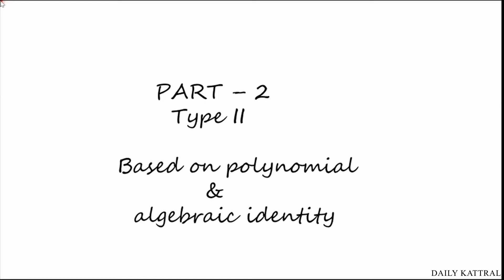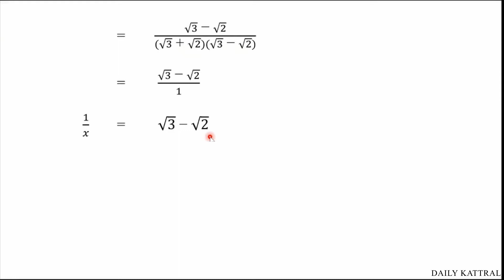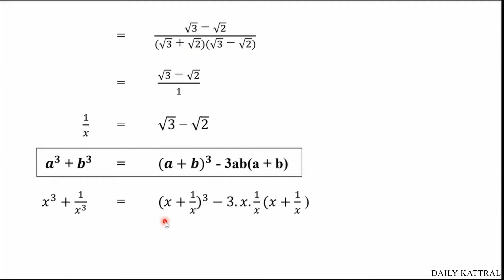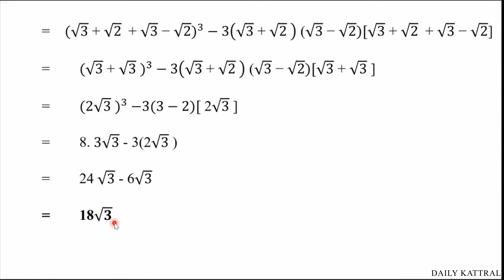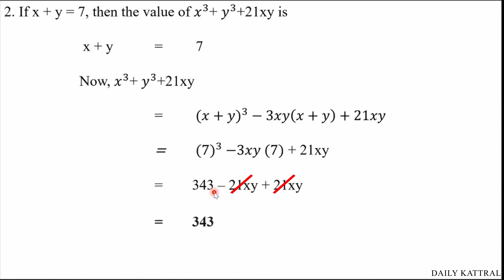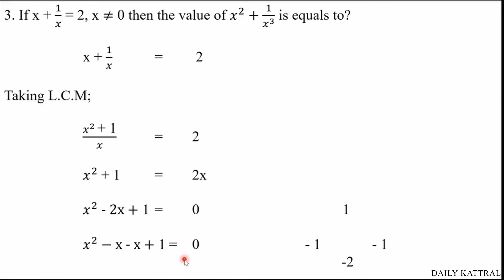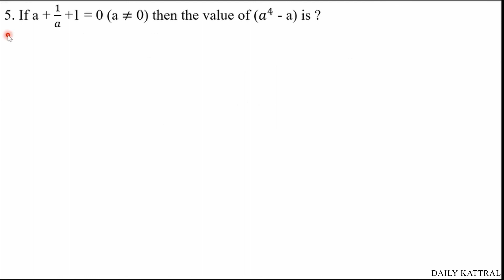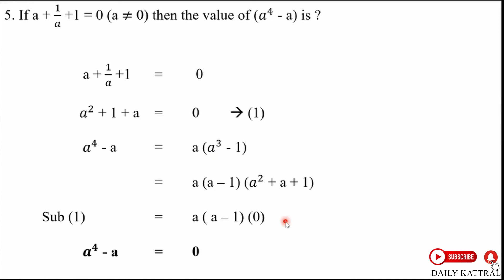ALGEBRA - PART 2 (TYPE - II ) தமிழ் | BASED ON POLYNOMIAL & ALGEBRAIC IDENTITY | DK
algebra - part 2 ( type - II )
Based on polynomial & algebraic identity

In this topic we will learn algebra type 2 sums. We will be solving 5 different sums. If you haven't watched part 1 formula video have a look at that only then it will be easy for us to solve. Link for algebra part 1 video is below. I have explained the questions clearly try solving the sums on your own. Pause the video, try that sum and check your answers. Good day!

based on polynomial
algebratic Identity